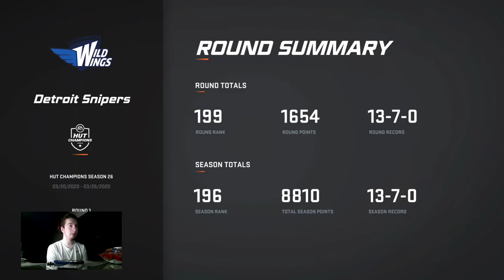NHL 20 HUT Champs And Rivals Reward Pack Opening Sick Toty Pulls!